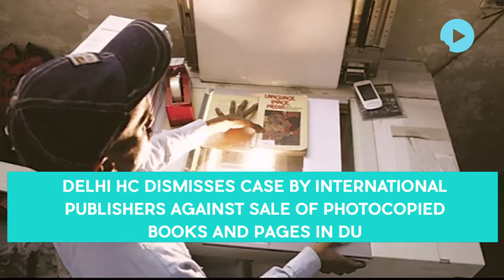Photo Copy Centre Wins Case Against International Publishers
It’s a landmark moment in the fight between giant international publishers and a small kiosk, Rameshwari photocopy. The Delhi HC has dismissed the case against the sale of photocopied material.